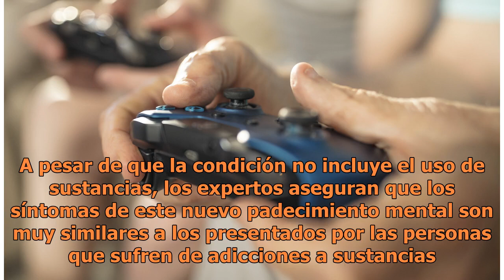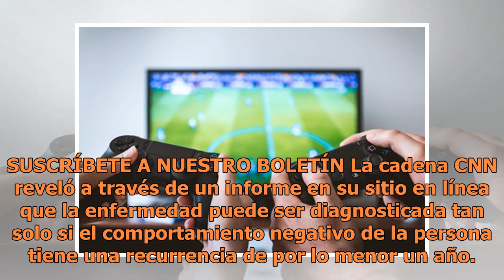Adición a los videojuegos, la nueva enfermedad de la era digital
La Organización Mundial de la Salud (WHO) acaba de incluir como una enfermedad la adicción a los videojuegos, lo que muchos han denominado como la heroína digital. Qué los jóvenes pasen horas y horas en frente de su computador, teléfono móvil o televisor interactuando con videojuegos ha generado gra...